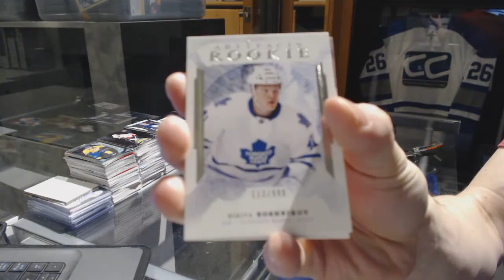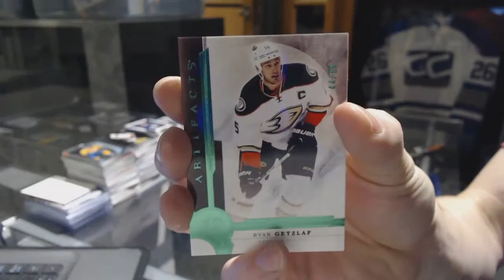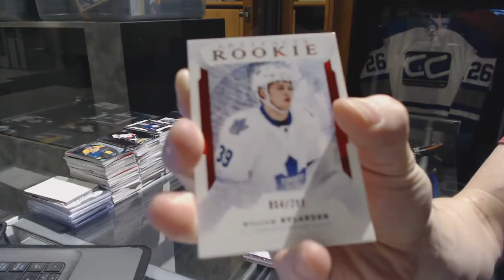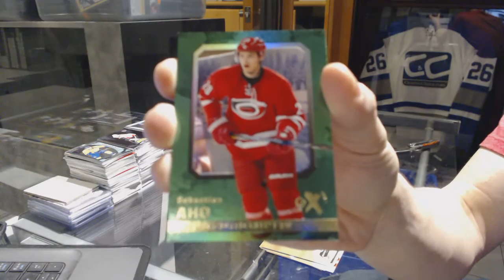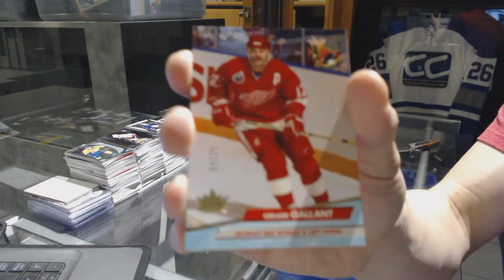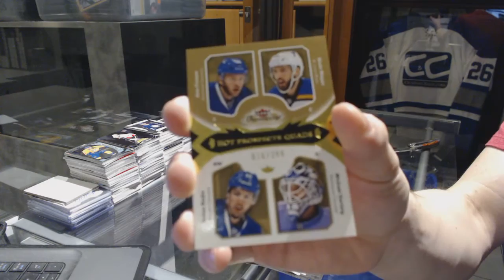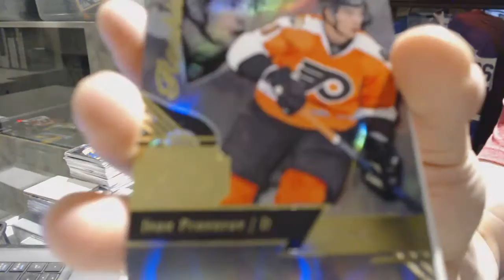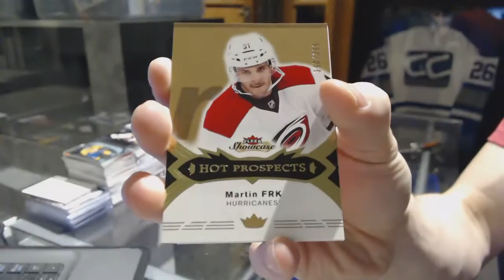16-17 UD Fleer Showcase & 16-17 UD Artifacts Hockey Box Break - C&C GB #7090